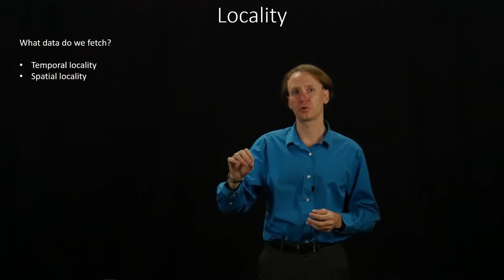3-1. Locality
An overview of how we can guess which pieces of data we are actually interested in just by looking at a single request.